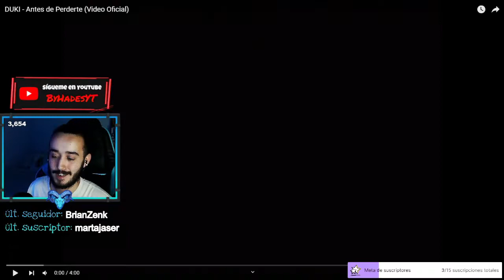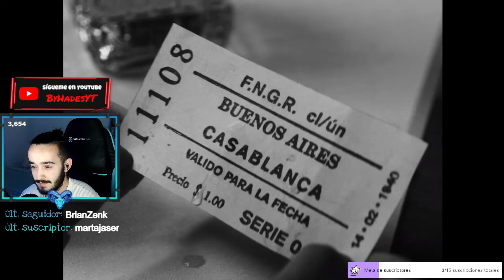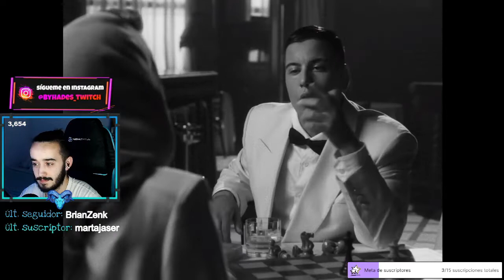REACCIONO A ''ANTES DE PERDERTE'' - DUKI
¡Todos los días en directo en mi canal de Twitch!